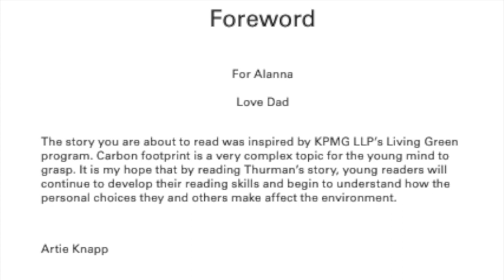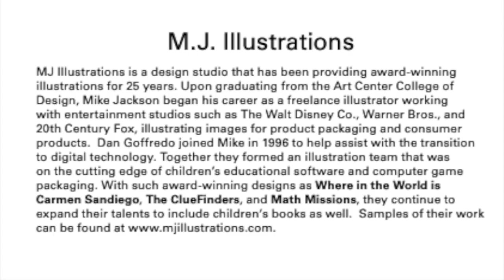Living Green - A Turtle's Quest For a Greener Planet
A timely book authored by one of my subscribers, Artie Knapp.   Celebrate Earth Day by helping create a greener world.